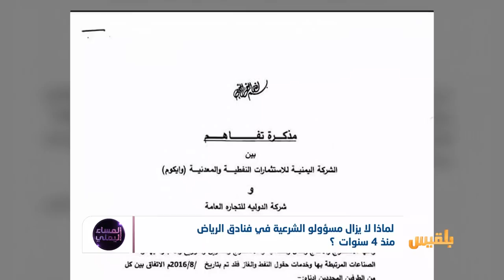المساء اليمني | مسؤولو الشرعية.. من إدارة الدولة إلى سباق الخلاص الفردي | تقديم: آسيا ثابت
منذ أربع سنوات  لم تتوقف  موجة الاحتجاجات التي تلاحق مسؤولي الشرعية .. نتيجة أسباب  عدة..  أبرزُها أن الرياض  أصبحت  وطنا  بديلاً ..  وتخلي  رجال الدولة بالتزاماتهم تجاه البلاد ..
ومنذ  أربع  سنوات  أيضا   لم تؤثر تلك الانتتقادات  على مسؤولي الشرعية  أو تدفعهم   إلى محاولة كسر  حالة السبات الذي  تعيشه الشرعية المعزولة  في فنادق الرياض  وعواصم العالم عن حاجة اليمنيين ومأساتهم المتفاقمة..
لكن ليس هذا كلَّ شيء  فهناك الفساد والعبث بالمال العام وسباق الوظائف العائلية وجملةٌ  من الاخطاء الكارثية التي  تتنافى  مع  حاجة  اليمنين لقيادة  مسؤولةٍ  في هذا الظرف الحرج  الذي تعيشه البلاد..
فما الذي  بيد اليمنيين الان ؟
وهل لايزال هناك أسبابٌ موضوعية لإقامة الرئيس وبقية الحكومة خارج اليمن بعد مرور 4 سنوات؟
وإذا كان الحديث  عن ثمانين بالمئة  من المناطق محررة.. فلماذا  لا تتخذُ  الشرعية  قلعةً  على الارض  لمواجهة  الانقلاب ..
أم أن حالة الرفاه في الرياض واهتمام المسؤولين باستثماراتهم الخاصة وتعيين أقاربهم في الدولة صرفت النظر عن المعركة؟..